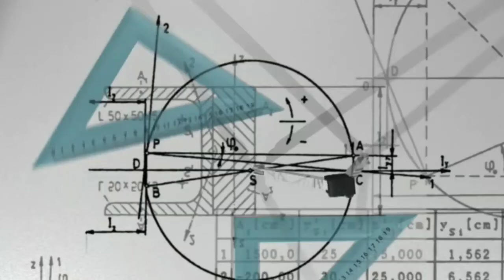Polynomials in Telugu /10th class Maths 3rd chapter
Hi friends!
This is my video on the chapter Polynomials